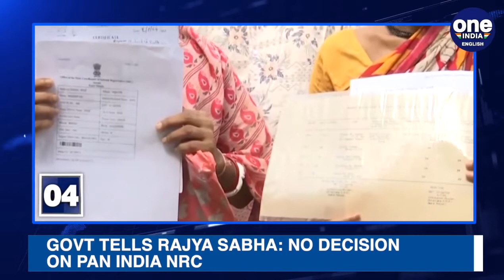Mamata promises basic income | West Bengal Elections 2021 | Oneindia News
West Bengal Chief Minister and Trinamool supremo Mamata Banerjee released the election manifesto of the party, promising a minimum monthly income if voted to power. Mamata Banerjee's Trinamool Congress today urged the Election Commission to cancel Suvendu Adhikari's voter status from Nandigram, alleging he gave false details. Prime Minister Narendra Modi today said it was critical to stop what he called the "emerging second peak" of Covid with decisive steps including micro-containment zones. All this and more news at 9 PM.